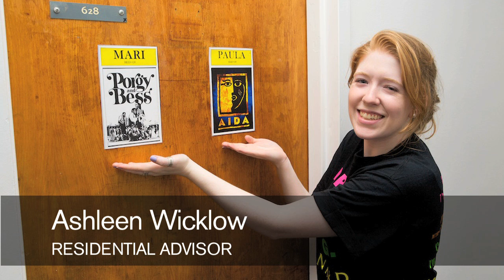Barnard Class of 2016 Move In Day!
The Barnard College Class of 2016 is here! On Sunday, August 26th, women from 41 states and 33 countries arrived on Barnard's campus, ready to start their academic careers. We caught up with a few of them to hear where they came from, what they brought from home, and why they've decided to spend the next four years at Barnard.